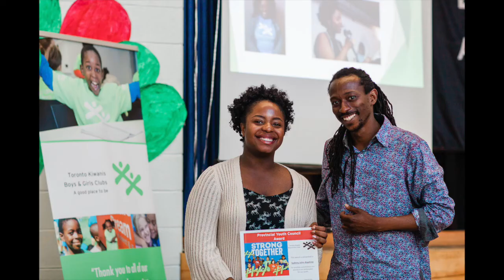100 Years, 100 Stories | NO.1 - The John-Baptiste Family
Executive Board Member, Committee Member, Parent, Part-Time Staff, and Program Member. This mother-daughter duo has worn many hats within the BGC Toronto Kiwanis Community.

Sydney & Juliet joined us to discuss the impact of the Club in their lives, their commitment to serving the Club later on in life, and the role of organization’s like BGC Toronto Kiwanis within communities.

00:18 - What does opportunity mean to you?
03:50 - Sydney discusses her time with the Club
06:40 - Why did you join the Club?
08:00 - BGC Toronto Kiwanis makes me feel.
08:30 - What are your hopes for the future of BGC Toronto Kiwanis?
10:35 - Juliet talks about her time as a Board member
13:20 - Sydney talks about the Club impact
15:00 - What is one thing you would want people to know about BGC Toronto Kiwanis?
16:50 - If you could thank anyone from the BGC Toronto Kiwanis community, who would it be?